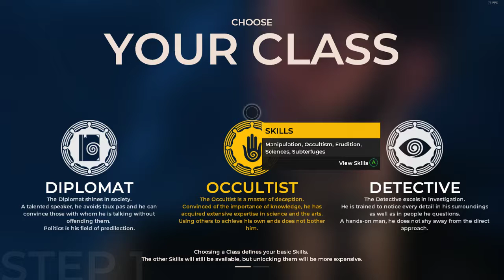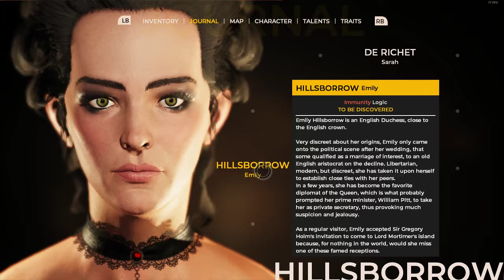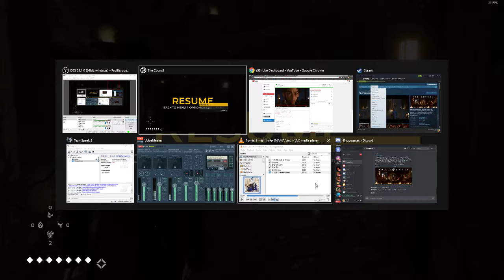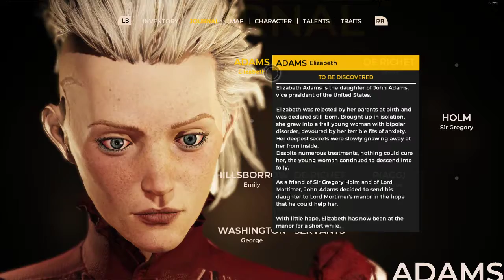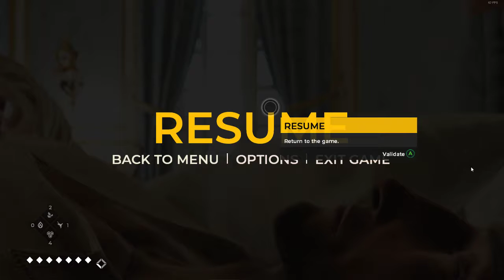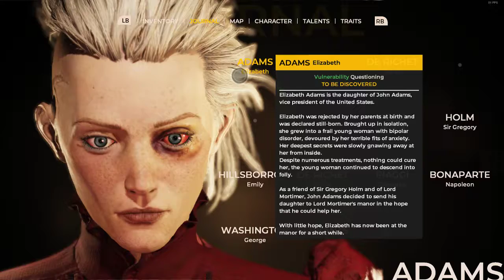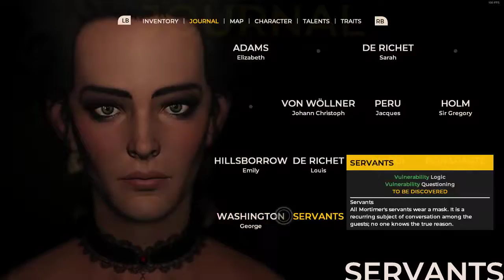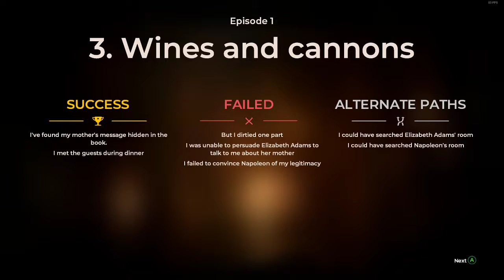the council episode 1